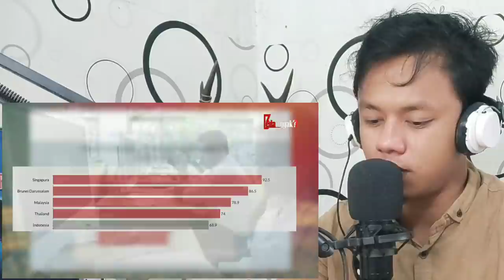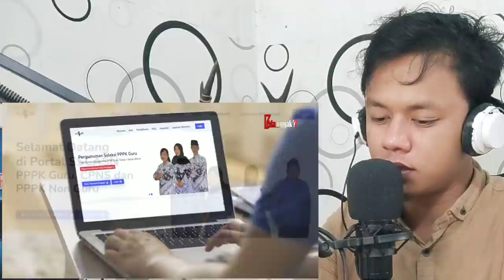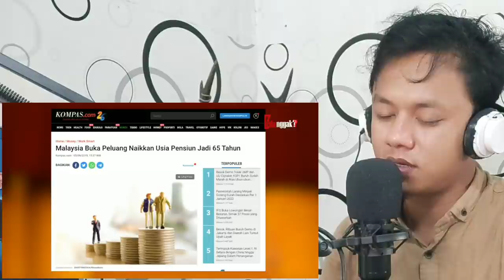BERBEDA PENGHASILAN MALAYSIA WAJIB DI CONTOH INDONESIA PASTI BISA !! (INDONESIA MALAYSIA SERUMPUN)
Name : SAHLAN